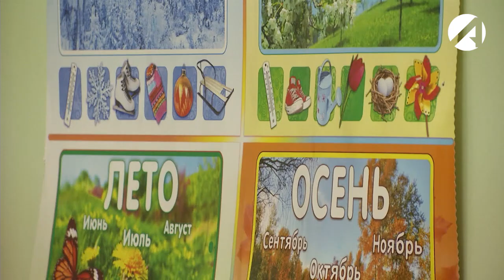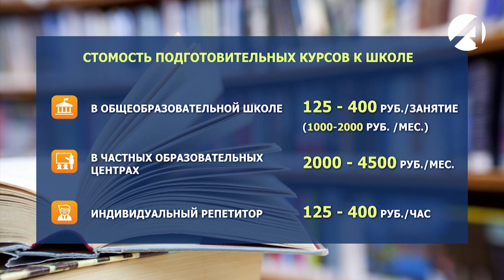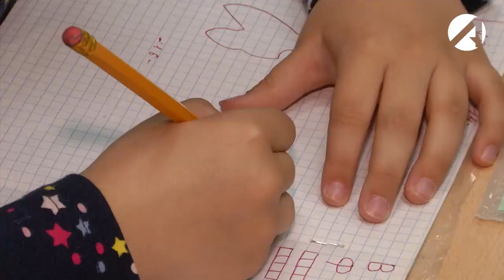Можно ли бесплатно научить ребёнка читать и писать